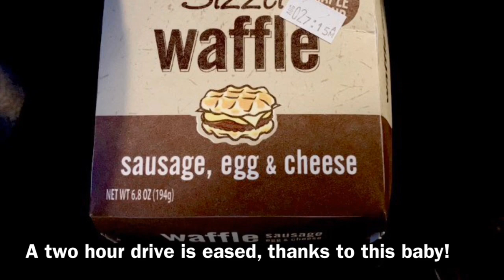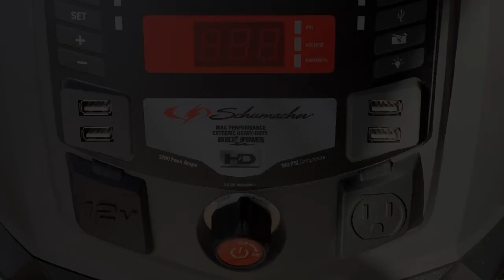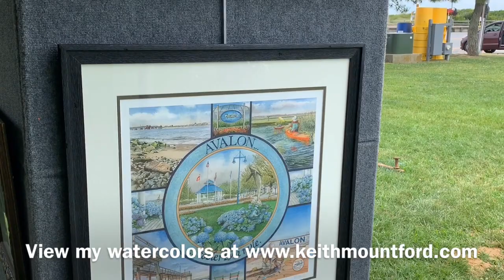Stone Harbor Craft Show Set Up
A set up vid at an art/craft fest I participated in in Stone Harbor NJ over the weekend.
Art/Craft shows are arduous things to set up. I want you to see in this vid what it takes.